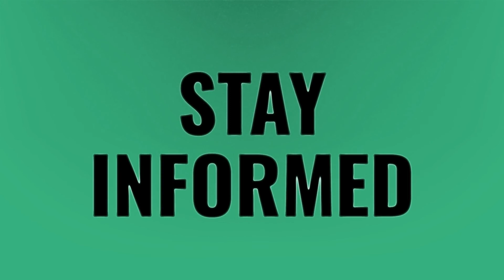How much do BTS Soundcheck tickets cost?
Bts Rose Bowl • How much do BTS Soundcheck tickets cost?